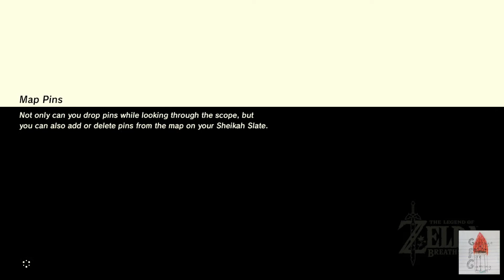Breath Of The Wild Ep. 9: "We Burn Some Stuff, Take Some Sexy Pictures,...Pearl Harbor"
OOo! A new series! This time the Garbage Fire Gamers play Breath Of The Wild, a new Legend Of Zelda game that came out three years ago. There're pedophiles, unsympathetic jokes about terrorist attacks, and an iPhone X.

Es~Trella's Crap:
 *Main Channel-
Es Trella's Vidyas
 *Gaming Channel-
Es Gaming
 *Meme Channel-
The Content Dispenser